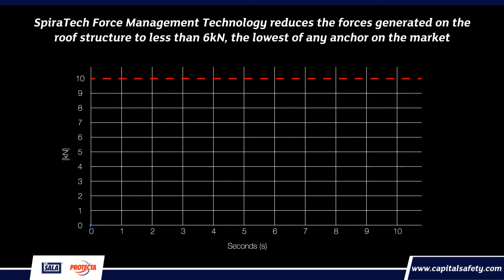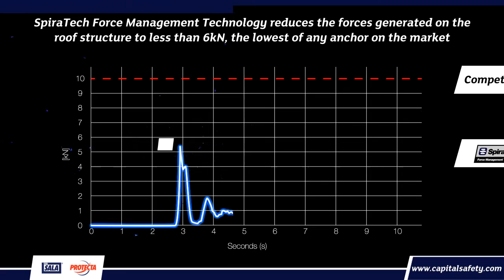DBI-SALA RoofSafe Anchor and Cable System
The DBI-SALA RoofSafe Anchor and Cable System is a multi-directional work restraint and fall arrest system designed for all types of roofing materials and structures. This innovative system provides a unique energy shock absorber to protect the integrity of the roof structure while providing optimum worker safety while working at heights.